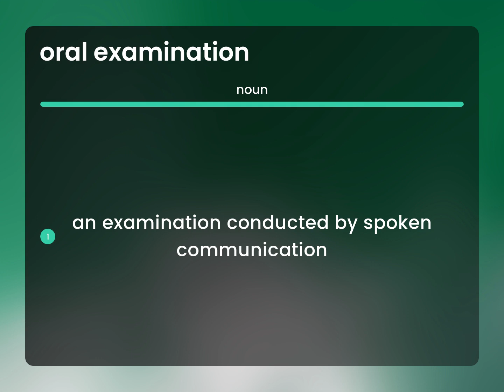Oral examination • meaning of ORAL EXAMINATION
What is ORAL EXAMINATION definition?

Susan Miller (2023, March 9.) What is Oral examination?